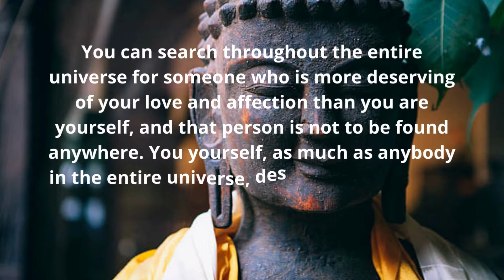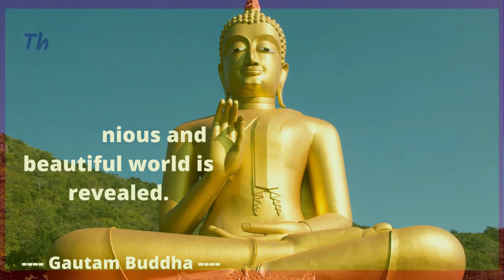The True Meaning Of Affection And Love / Buddha Speaking About Love And Affection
Hi, friends, in this video i shared a very fascinating knowledge from Gautam Buddha on the actual and precise definition or meaning regarding love and affection that you can simply called the true meaning of affection and love / Buddha speaking about love and affection. Hope you like this worldly wisdom.